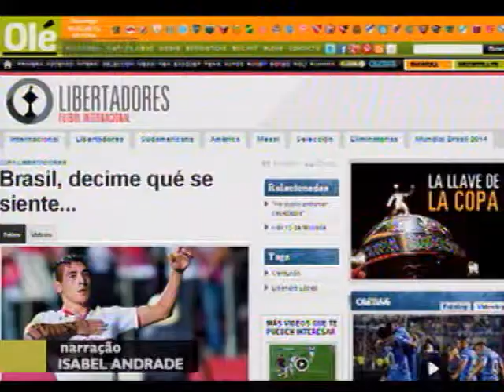Começo do Brasileirão 2015 - Meio-de-Campo - parte 3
10/05/15 - O Meio-de-Campo discute a primeira rodada do Campeonato Brasileiro de 2015, nas série A e B. As estreias com empate de América e Atlético e a derrota do Cruzeiro para o Corinthians.